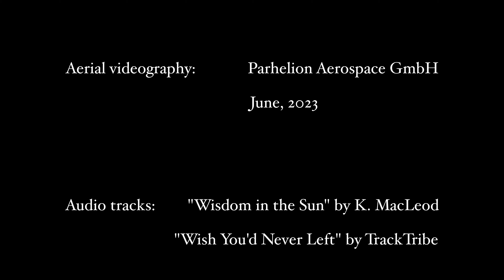The View From Above: Architecture and Real Estate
This is Parhelion Aerospace's new demo reel for the architecture and real estate industries. All shots, needless to say, were collected and processed by Parhelion, as was the reel itself.

Do you have an architectural project or a property that you need to sell in Switzerland? We will fulfill your professional aerial imagery requirements.